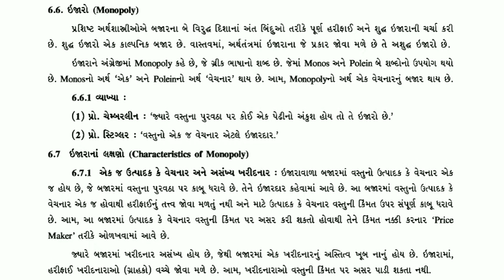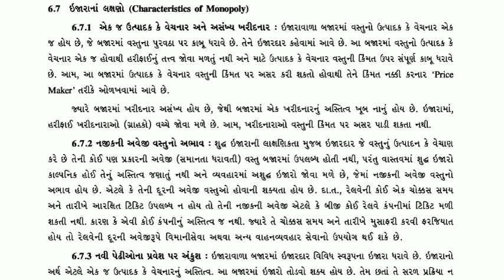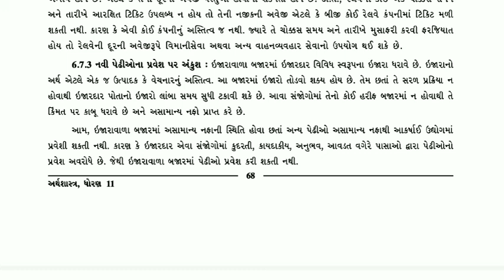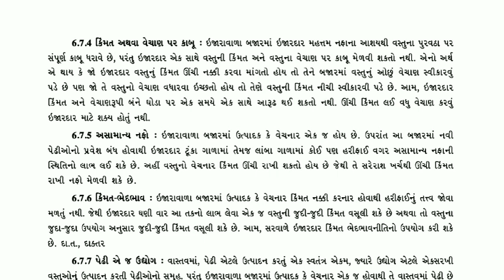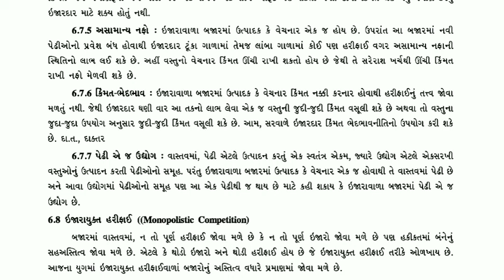Std. 11th | અર્થશાસ્ત્ર | પાઠ–6. બજાર (ભાગ-4) | By Joyanaz Ben